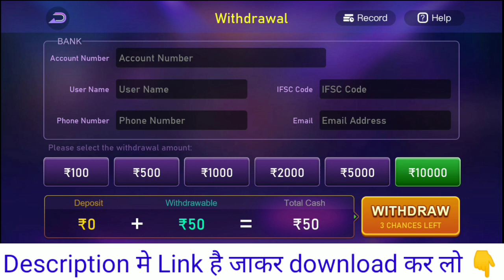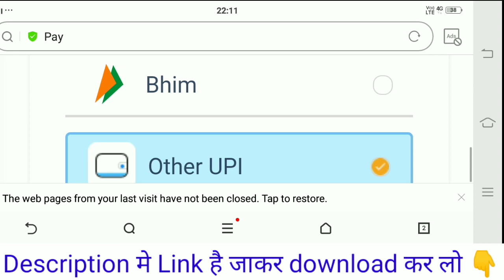3 Patti Lucky Time | 3 Patti Lucky Time App | 3 Patti Lucky Time App Se Paise Withdrawal Kaise Kare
3 Patti Lucky Time | 3 Patti Lucky Time App | 3 Patti Lucky Time App Se Paise Withdrawal Kaise Kare